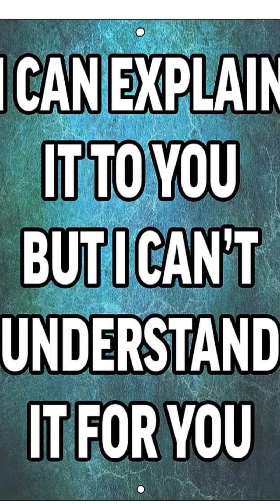" Champion keeps playing until they get it right."- Billie Jean King....😘🫠